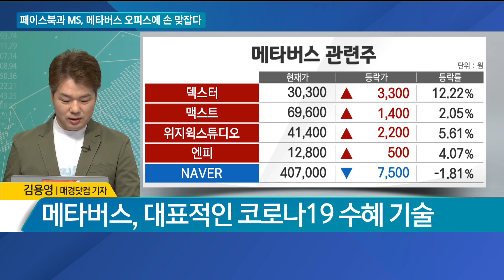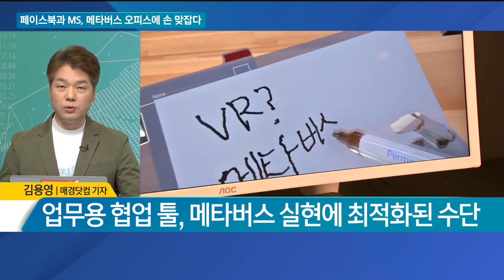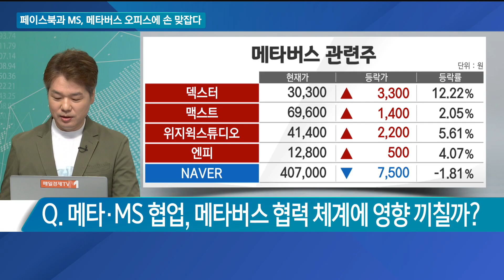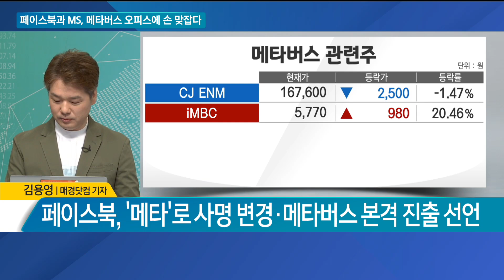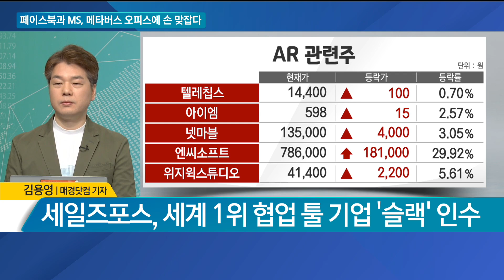[IT수다] 페이스북과 MS, 메타버스 오피스에 손 맞잡다 / 김용영 매경닷컴 기자 / IT수다